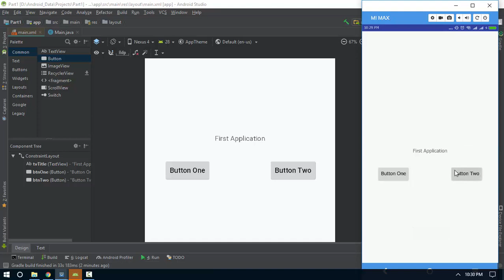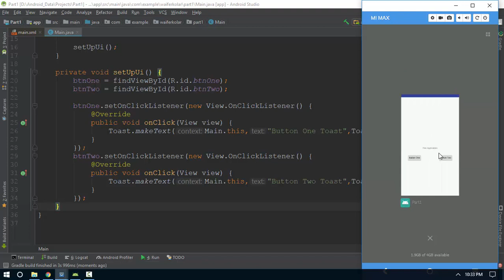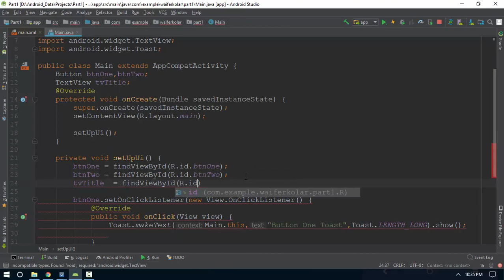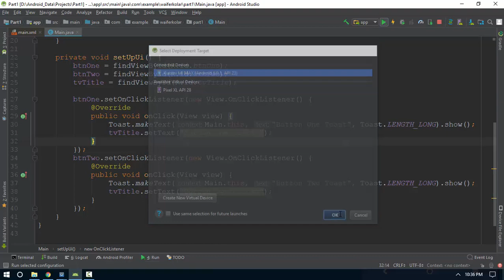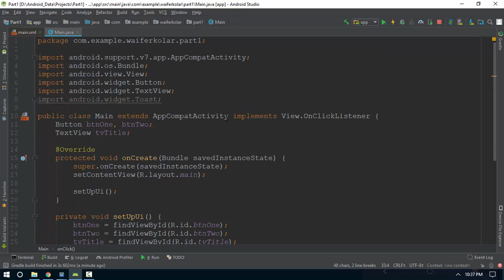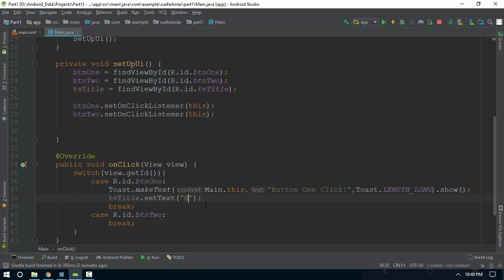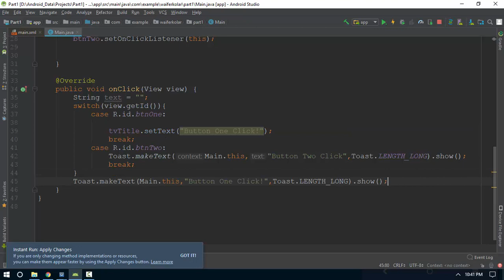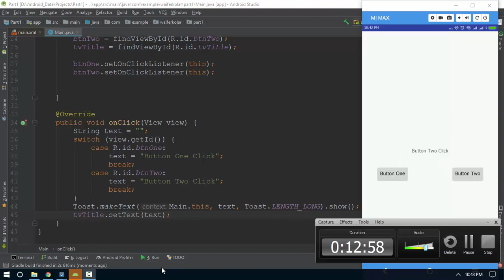4 Button Click Listen 2